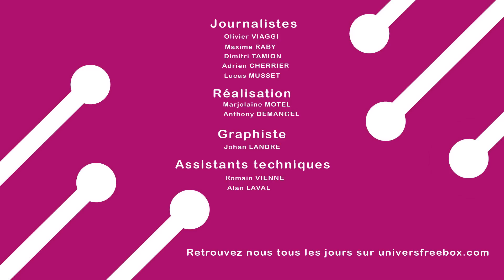TTFB : Free booste sa Freebox Pop, les FAI et les abonnés font-ils assez d'économies d'énergie ?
Cette semaine dans notre émission revenant sur l'actualité de Free et des télécoms, nous revenons sur les deux principales nouveautés annoncées par Free à savoir l'intégration du WiFi 6 sur la Freebox Pop et le changement du booster chez Free Mobile.

 A l'heure où la crise de l'énergie est sur toutes les lèvres, nous revenons sur les mesures annoncées par les opérateurs et nous questionnons : est-ce assez ? Direct oblige, nous répondons également à certaines questions posées dans le chat. Vous pouvez également retrouver nos rubriques habituelles comme le Up and Down où l'on parle de fibre chez Free et de problèmes de mise à jour Freebox Delta, le chiffre de la semaine ou encore la vidéo hebdomadaire habituelle.